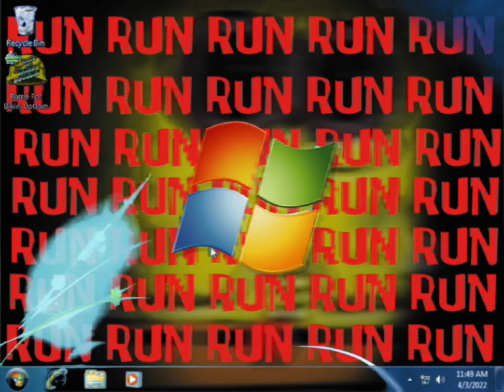(Fake) Battle For Bikini Bottom Anti-Piracy Screen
Credits To The Original Gameplay Creator Is At The End Of The Video.

YouTube, Please Don’t Age Restrict This Video.